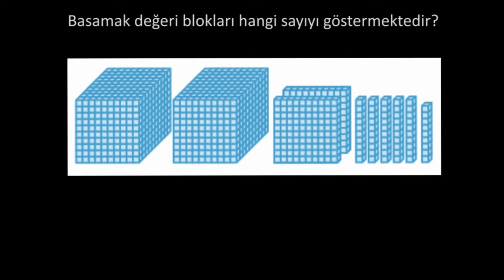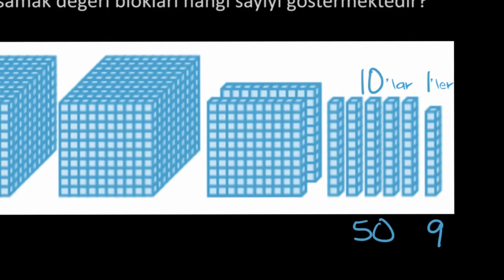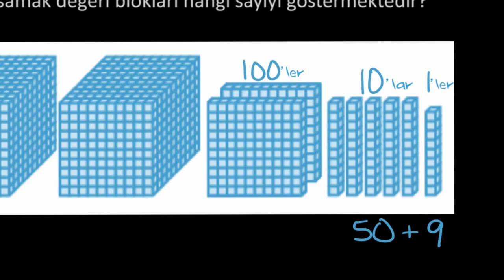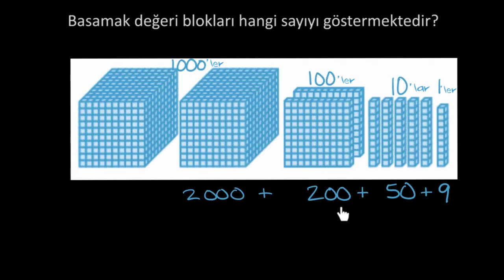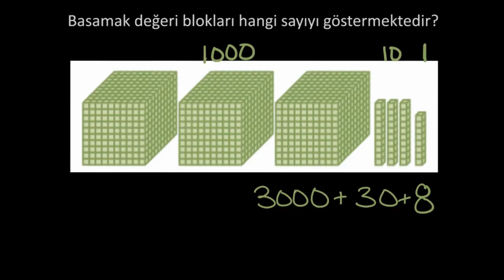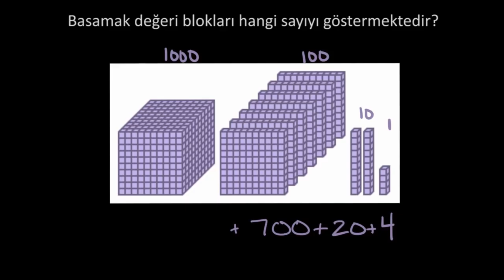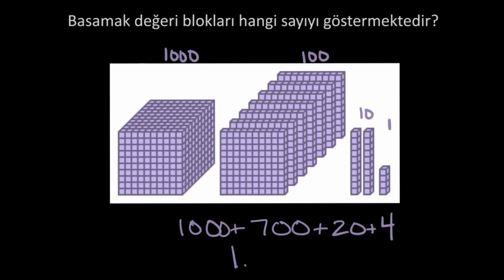Basamak Değeri Blokları (Matematik) (Cebir Öncesi)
KhanAcademyTurkce